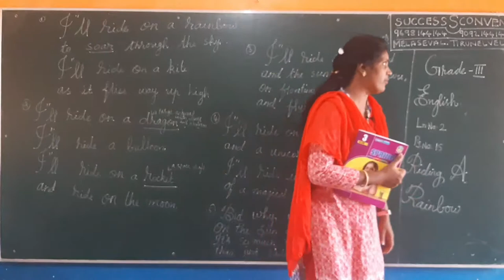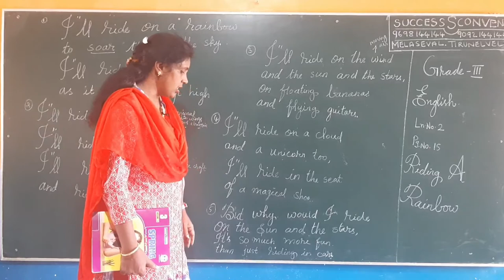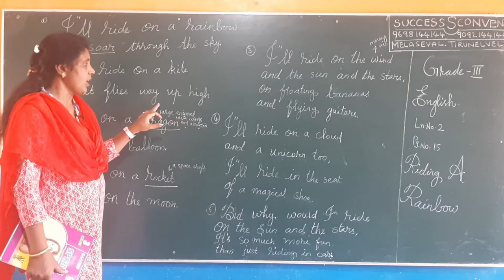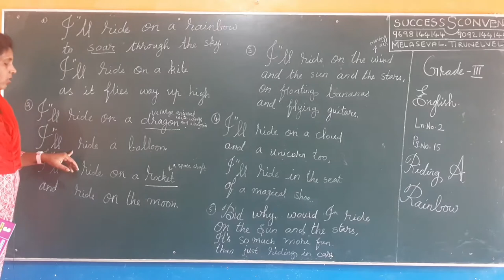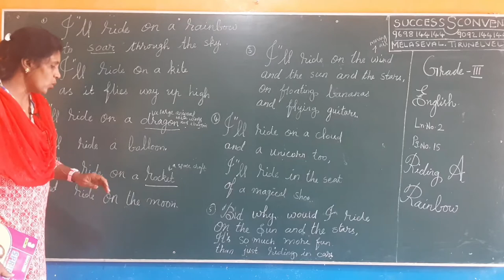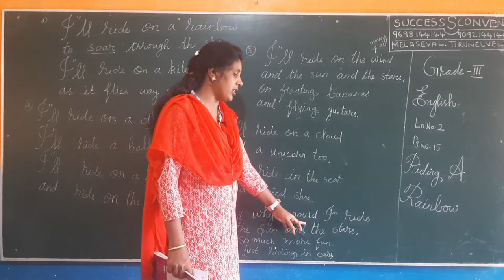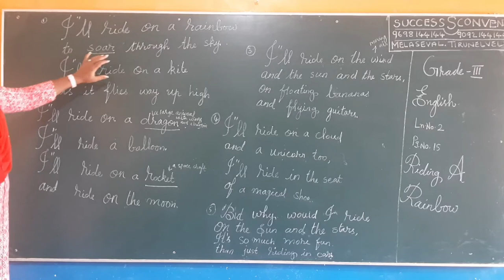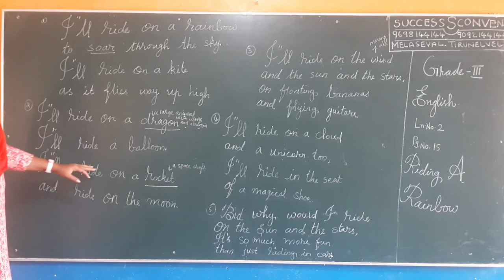Grade 3 | LESSON 2| RIDING A RAINBOW | SUCCESS CONVENT SCHOOL